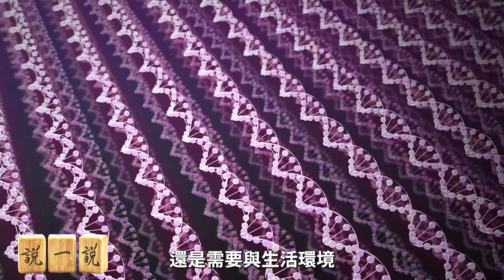如何抗衰老--人類真的無法逆轉衰老嗎？科學家發現驚人突破！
你每天都在變老，卻從未想過——衰老，其實可能是一場可以逆轉的「病」？
這段影片將揭開你從未聽過的長壽真相，
甚至會讓你重新思考
別錯過，這可能是改變你未來健康的關鍵。

更多精彩節目，用心創作，良心出品。

探討生死，有趣的全新靈魂探索故事，在故事中揭開神秘的靈魂面紗：

待續.